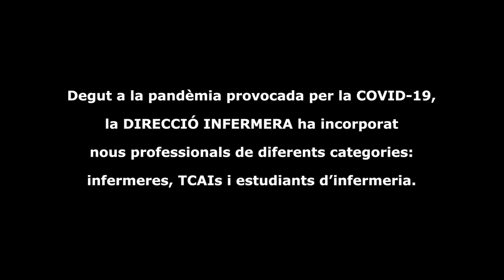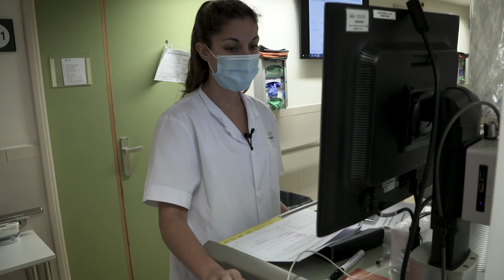Incorporació de personal d'infermeria durant la COVID-19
Degut a la pandèmia provocada per la COVID-19 la Direcció Infermera  ha incorporat nous professionals de diferents categories: infermers/eres, TCAIs i estudiants d'infermeria.